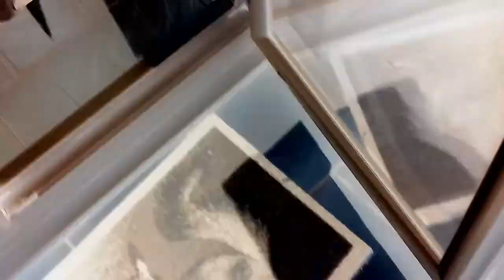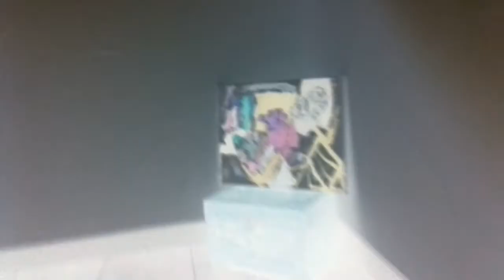Je vie dans un monde trop styles